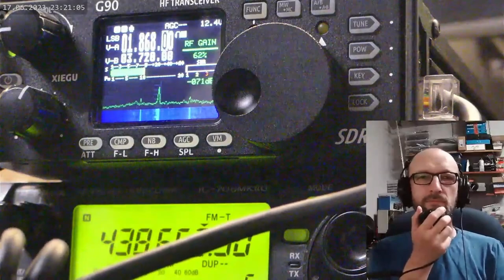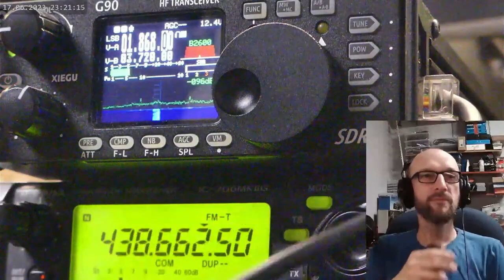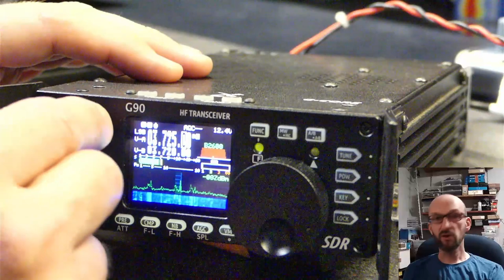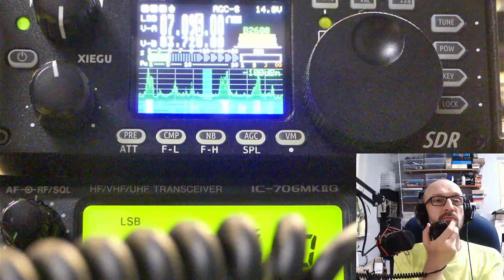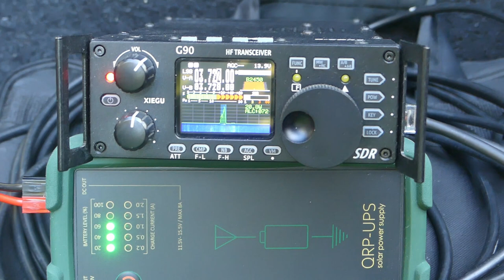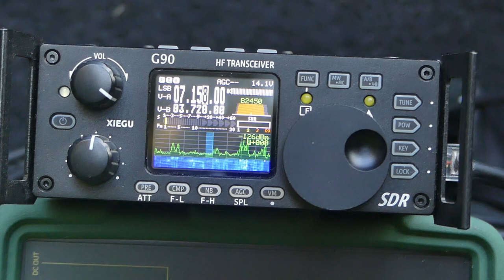Xiegu G90 - czy to dobry wybór na początek?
Czy Xiegu G90 to radio idealne? Czy warto jest kupić na początek przygody z falami krótkimi? Czy nadaje się jako główne radio do domowego QTH? Ten film to nie jest test ani recenzja Xiegu G90, tylko moje subiektywne przemyślenia po 2 miesiącach testów.